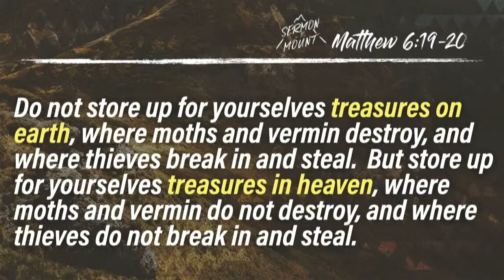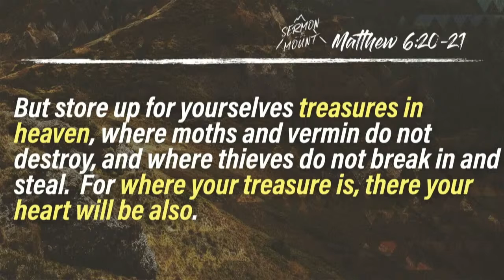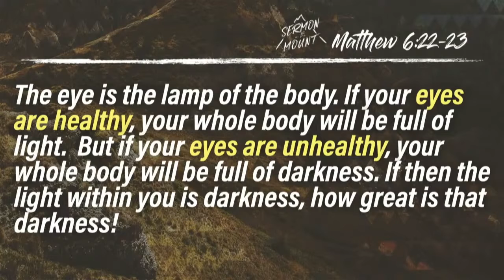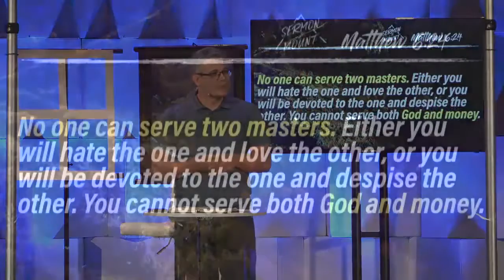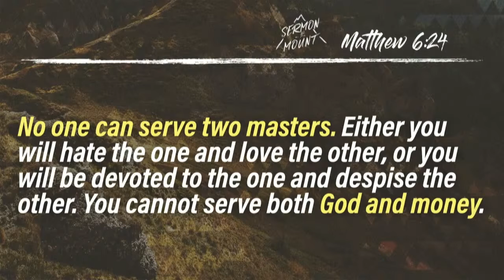THE SERMON ON THE MOUNT // The God Who Won’t Share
Karl Schad, Senior Pastor